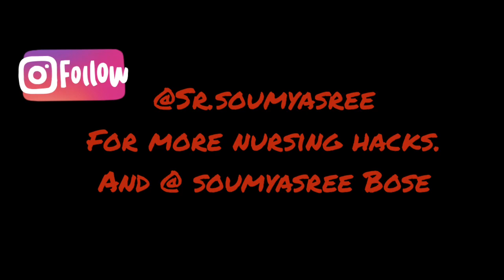Menstrual Hygiene Day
And Happy Menstrual Hygiene Day. Guys I took some initiative this year , hope you too take some step to provide a hygienic menstruation to someone you know and take some action!